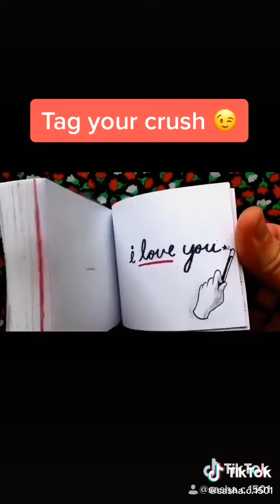Amazing Trending Videos